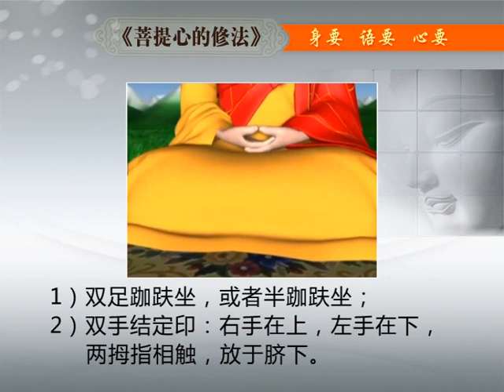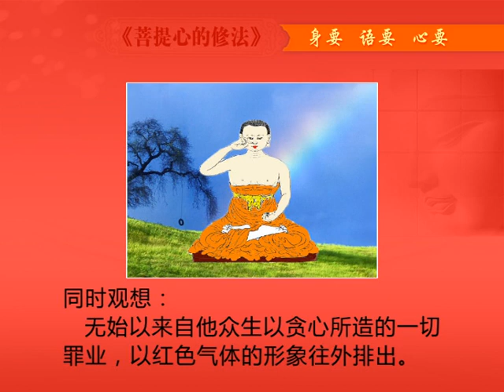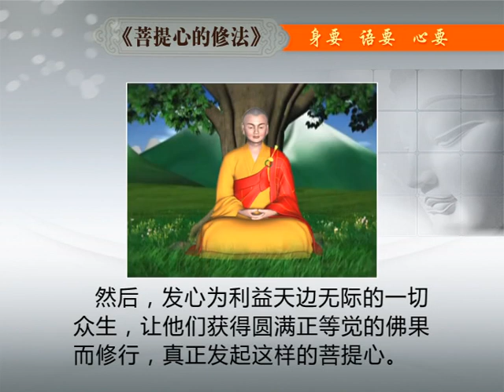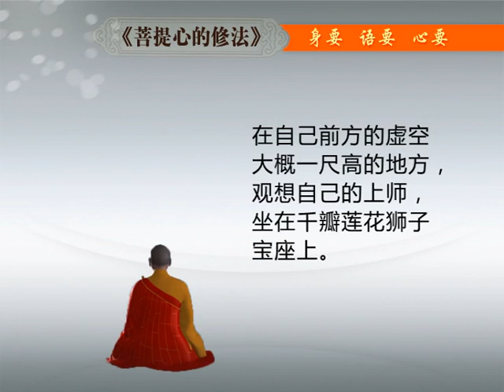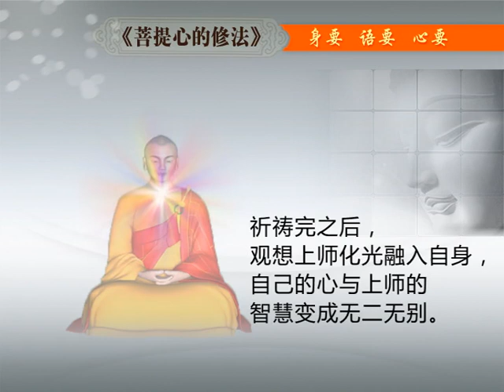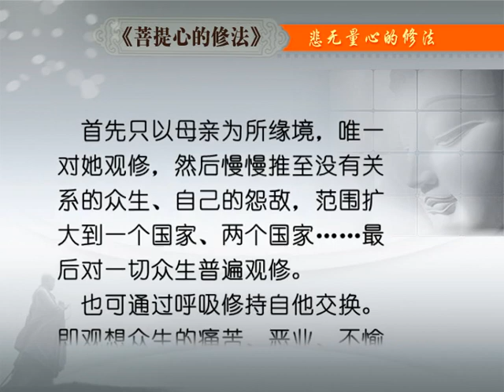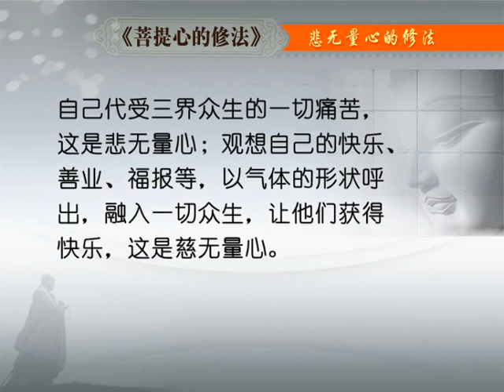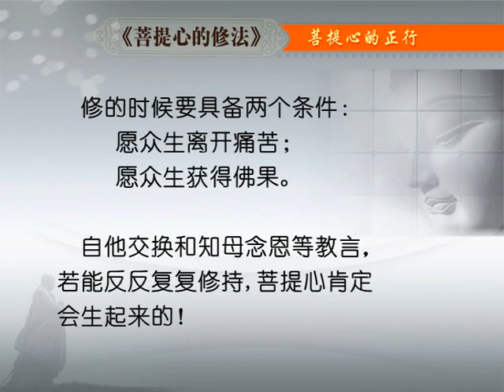5 菩提心的修法